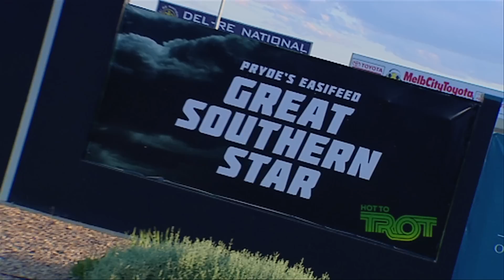Pryde's EasiFeed Great Southern Star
The Pryde's EasiFeed Great Southern Star is one of the most glamorous events on the trots calendar and it's only THREE days away! View the video to get a sense of all the colour and excitement of Australasia's richest trotting series, coupled with the Girls Night Out to raise awareness of the Women's Cancer Foundation - Ovarian Cancer Institute. See you at Tabcorp Park Melton this Saturday 22nd March from 6pm for all the action and your chance to win $5000 in our Fashions on the Field!